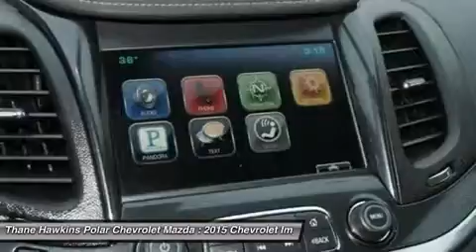2015 Chevrolet Impala 54575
2015 CHEVROLET IMPALA White Bear Lake, MN
Stock# 54575

1801 E Co Road F

Impala LT 2LT, 3.6L V6 DI DOHC, FWD, Summit White with Jet Black Inteiror. Convenience Package (Auto-Dimming Inside Rear-View Mirror, Premium Carpeted Front & Rear Floor Mats, Rear Park Assist, Rear Vision Camera, Remote Vehicle Starter System, and Universal Home Remote), 100-Watt 6-Speaker System, 18  Painted Alloy Wheels, 3 USB Ports, 4-Way Manual Front Passenger Seat Adjuster, 4-Wheel Disc Brakes, 8  Diagonal Color Infotainment Display, 8-Way Power Driver Seat Adjuster, ABS brakes, Electronic Stability Control, Emergency communication system, Front dual zone A/C, Front Passenger Power Lumbar Seat Adjuster, Fully automatic headlights, Heated door mirrors, Illuminated entry, Low tire pressure warning, MP3 decoder, Panic alarm, Premium Cloth/Leatherette Seat Trim, Radio: Chevrolet MyLink AM/FM Stereo w/CD Player, SD Card Receptacle, SiriusXM Satellite Radio, and Traction control. Here at Polar Chevrolet-Mazda, we try to make the purchase process as easy and hassle free as possible. We encourage you to experience this for yourself when you come to look at this charming-looking 2015 Chevrolet Impala. With plenty of passenger room, you won't have to worry about being cramped when it's more than just you in the car. Polar is the safest, easiest place on earth to buy a vehicle...no kidding! Call, e-mail, or stop by today! All rebates included in pricing for well qualified buyers. You may qualify for additional rebates and incentives if you currently have a leased vehicle, qualify for Owner Loyalty, own a targeted Conquest vehicle, or if you have received a private offer from the manufacturer or another participating organization. Please see us for all available incentives. $1,500 - General Motors Consumer Cash Program. Exp. 01/04, $1,000 - Select Market Chevrolet Bonus Cash. Exp. 01/04